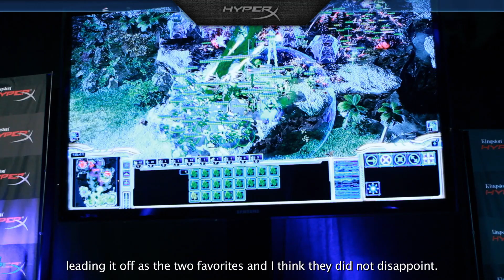Kingston HyperX 10yr Anniversary Tournament 2013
Kingston HyperX celebrates its 10th Anniversary by throwing a $15,000 Starcraft II tournament. With over 700 registrants representing 60 countries, the HyperX 10yr tournament gave amateurs an opportunity to compete with the pros through an open bracket format. Six finalist faced-off at Las Vegas, NV during the week of CES 2013 to fight for the title of the first ever HyperX Champion.

Music produced by: Kosmik @kosmik (twitter)